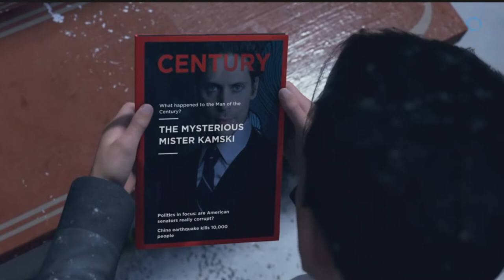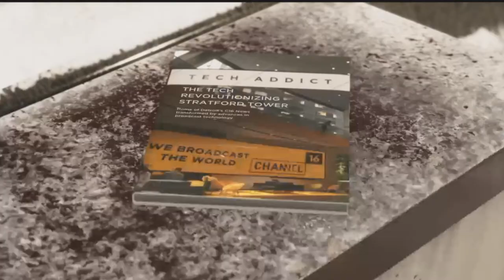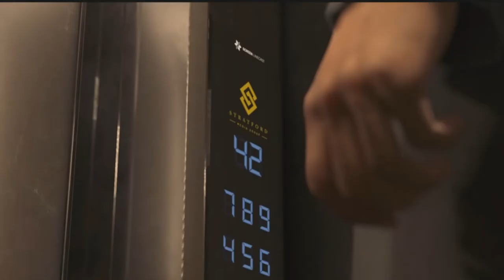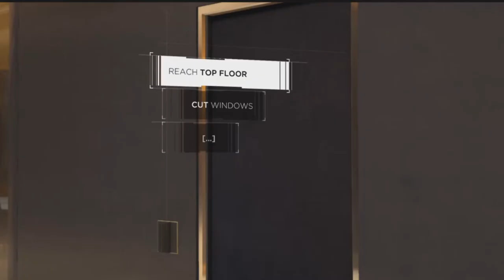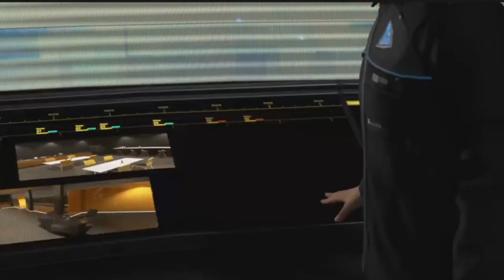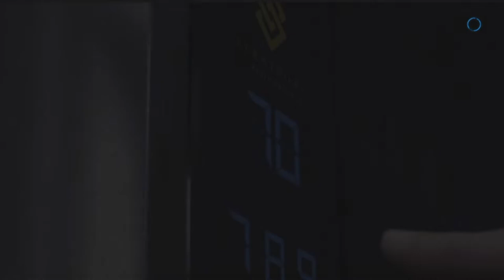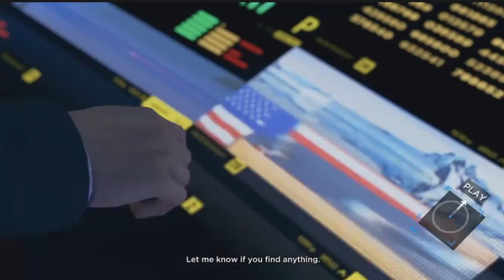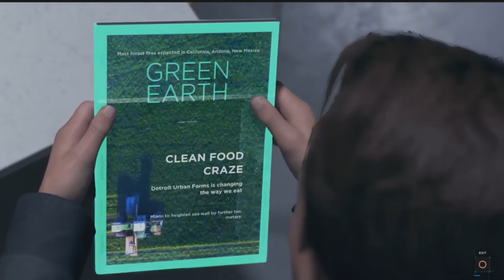Detroit become human Part 15: I need help